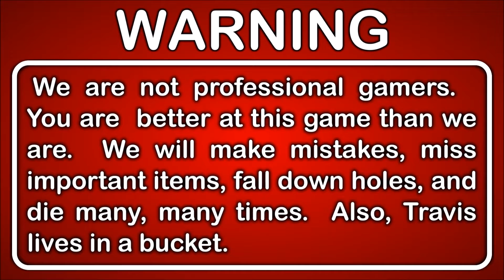Let's Play Earthfall Campaign Walkthrough Blind Part 4 - Brad Pitt in the Sunnyvale Hellmouth?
What if Bradd Pitt had traveled to Sunnydale?  Would Buffy the Vampire Slayer be able to save him from the ruthless creatures emerging from the Hellmouth?  Probably.  But not before he wet himself and ended up with some nasty Pitt stains.

This is Part 4 of our Let's Play Earthfall playthrough.

DESCRIPTION
Earthfall is an exciting new co op survival game developed by Holospark.  It's Left 4 Dead meets Fortnite as you and your friends team up to try to survive the alien invasion!

The end of the world is here! Emerging from the devastation of a global meteor strike, aliens swarm the landscape and ravage the planet. Everyday people must stand together and fight back with a wide variety of weapons, supplies and defenses as they battle through the towns and wilderness of the Pacific Northwest.

When the world ends, the fight begins! In co-op shooter Earthfall, gather your friends, load your weapons and grab your portable defenses and work together as a team to battle through swarms of ferocious aliens. Complete objectives, fortify and defend holdouts and use 3D printers to create more weapons, barricades and turrets to get the job done by slaughtering the alien scum through 10 epic levels full of brutal combat and rich lore.

GAMEPLAY FEATURES
-Co-operative Survival For up to Four Players
Team up with friends to survive the alien infestation. Robust multiplayer support and A.I. teammates stand ready to ensure a full team at any time regardless of available players.

-Print Your Weapons
Use advanced 3D printers to print more than twenty different weapons to use against the vicious alien enemies.

-Build Your Defenses
Strategically deploy barricades to block the enemy hordes and install turrets anywhere to create perfect alien killing zones.

GAME INFO
Name: Earthfall
Developer: Holospark
Publisher: Holospark
Genre: Action, First Person Shooter, Survival
Platforms: Microsoft Windows, PlayStation 4, Xbox One
Release Date: July 12, 2018

VIDEO INFO
Knight and Day
Let's Play
Earthfall
Gameplay Walkthrough
Blind Playthrough